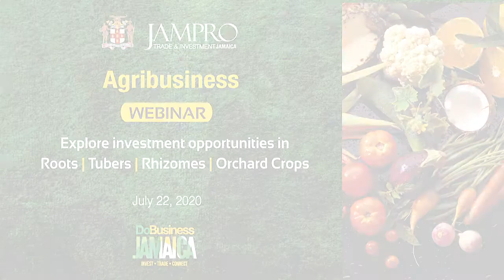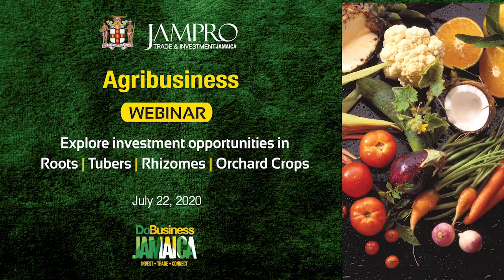Minister Floyd Green Details Jamaica's National Agribusiness Plans